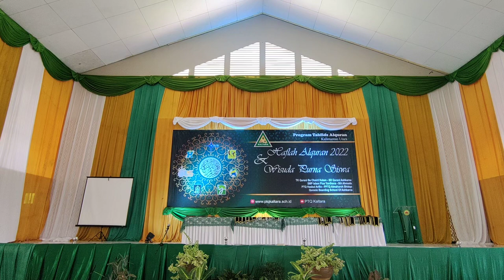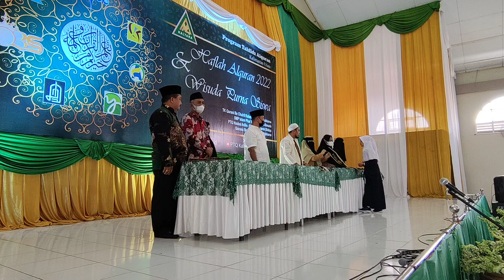Wisuda Purna siswa - Sekolah berbasis Tahfidz Al-Quran